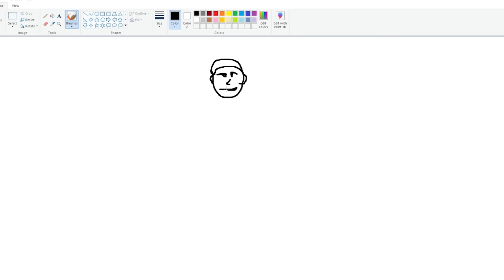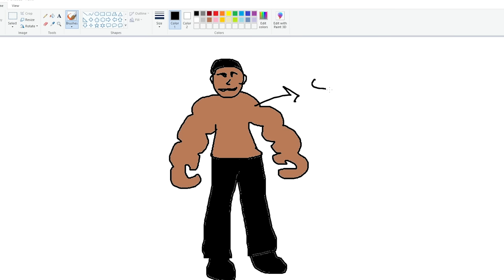Franklin Uses Magical Painting To Draw Most Strongest Franklin ! GTA 5 new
Franklin Uses Magical Painting To Draw Most Strongest Franklin